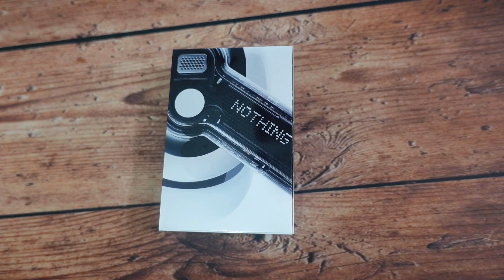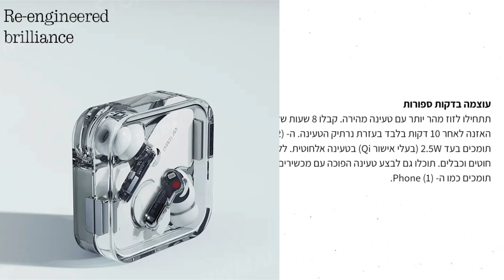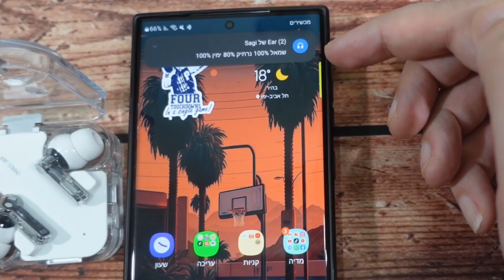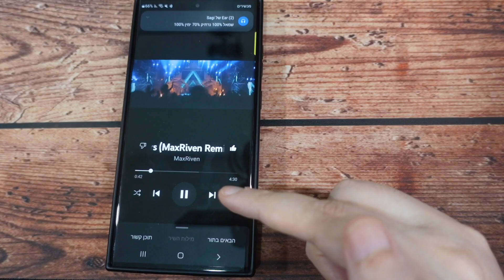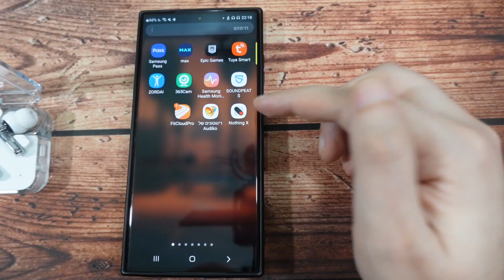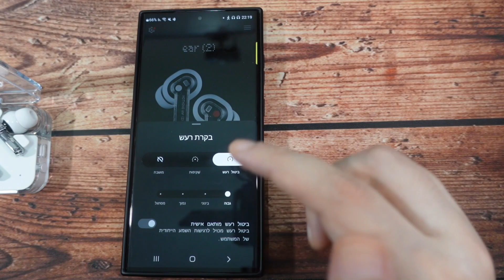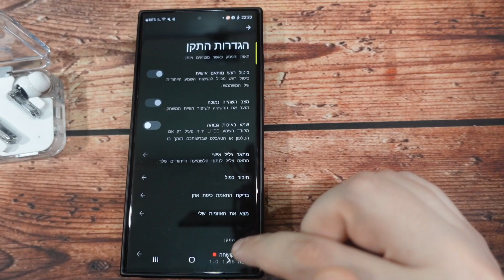Nothing Ear 2-סקירה מלאה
פתיחת קופסה וסקירה מלאה לאוזניות החדשות של חברת נוטיינג דגם אייר 2
קישור לקייס לאוזניות
עוד מגן
זה הקישור⬅️
אם אתם אוהבים טכנולוגיה ואוהבים פתיחות קופסה וסקירות של מוצרים חדשים ומסקרנים ורוצים גם לחסוך כסף אז זה המקום בשבילכם, תירשמו לערוץ לעוד סרטונים
שגיא שמריהו
תא דואר 20162
תל אביב
מיקוד 6120101
sagi shmaryahu
israel
דרכים ליצירת קשר:
עשו לנו לייק בפייסבוק: